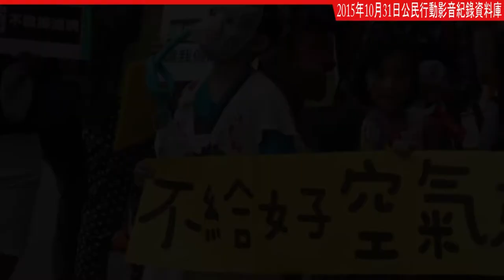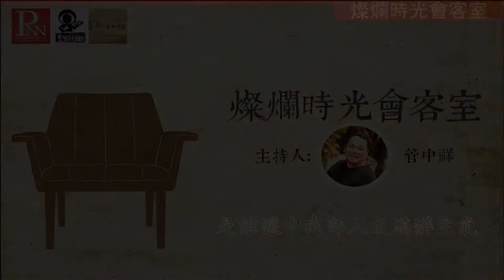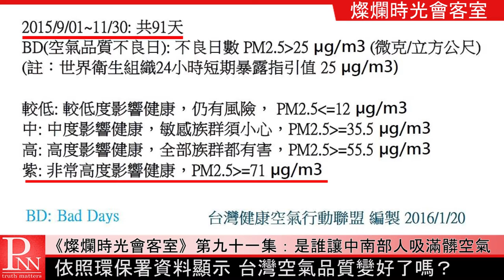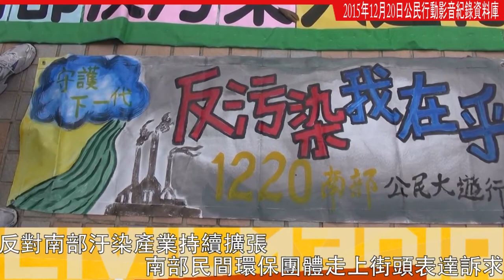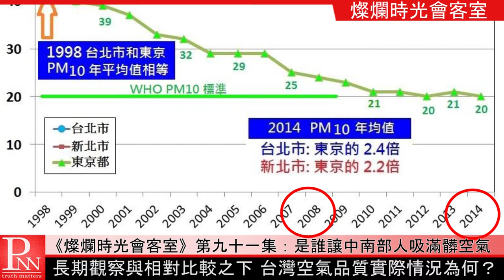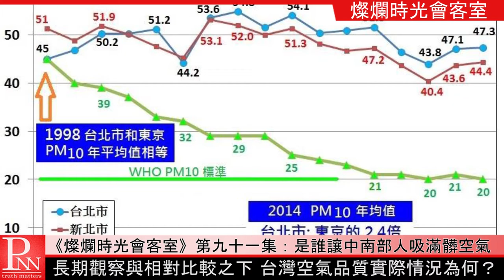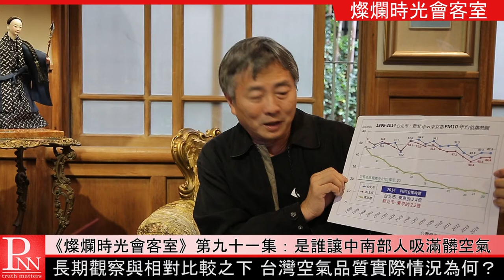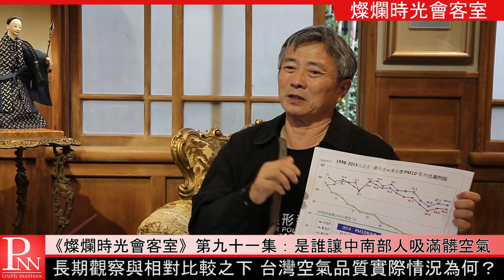燦爛時光會客室#91 是誰讓中南部人吸滿髒空氣